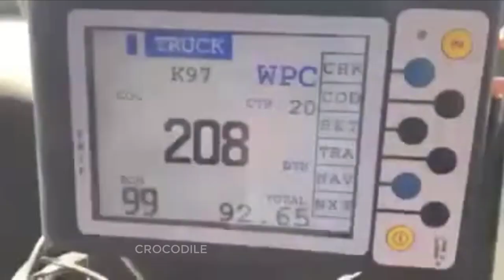LIKE A BOSS COMPILATION #24 AMAZING Videos 6 MINUTES